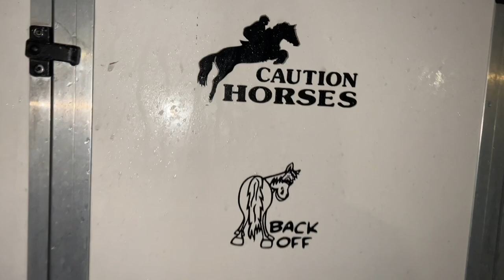OUR FIST POLE CLINIC ~ Huge reality check ||KATIELEWIS100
HUGE thank you to Jordan and Hannah for coming with me and filming :) was lovely to have company.
But lots of home for for me and no more just sitting pretty for the show ring.

Make sure to tag us in your Instagram stories, i love to see whos watching and i love reading your comments bellow :)

Brand Ambassafor for:
Blue Chip Feed - use DUBLIN5 to get £5.00 off your order.

Music from EpedemicSounds 🎧